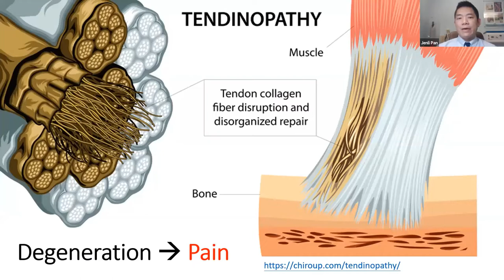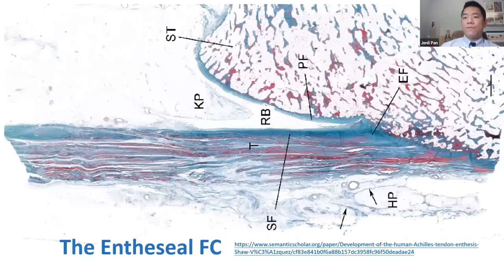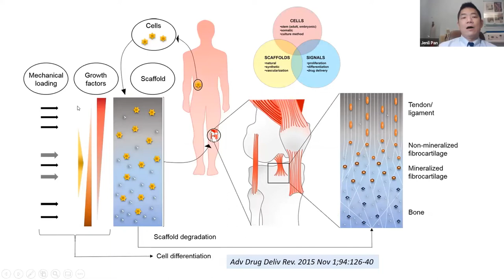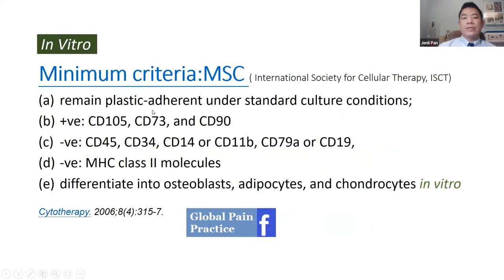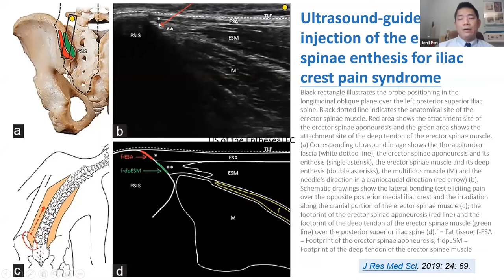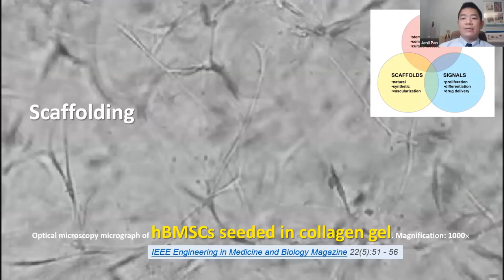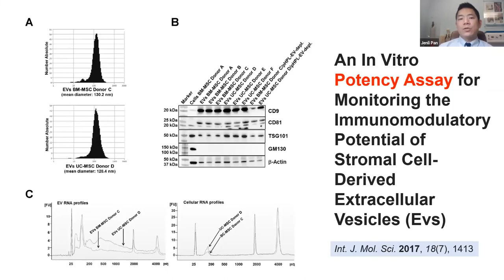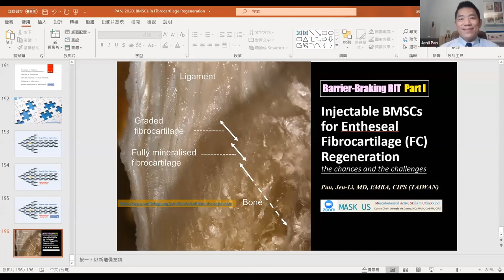Dr Jen Li Pan talks about Bone Marrow Stem Cells in Fibrocartilage Regeneration Chance or Challenge?